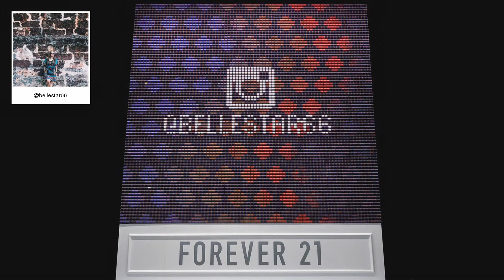F21 Thread Screen